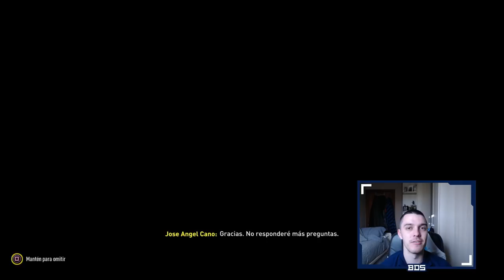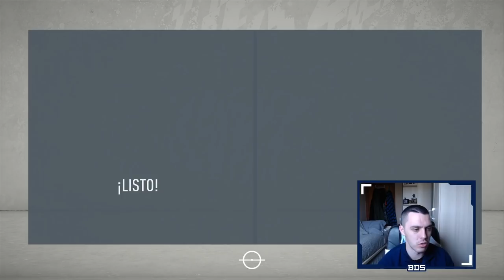FIFA 20 MODO CARRERA | REAL MADRID | SIN OFERTAS #31